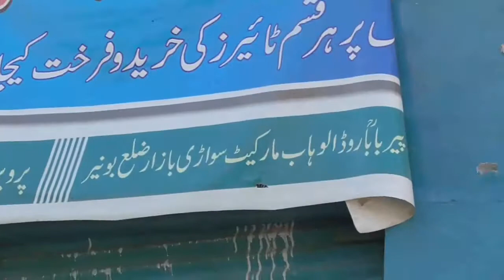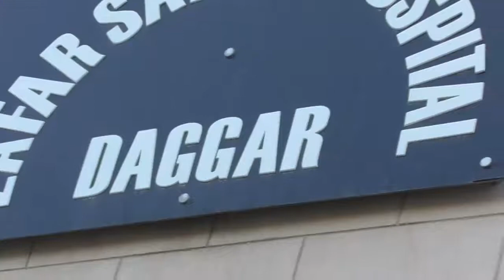Muhammad Javed Khan Tanoli // Chin guli to Asmani Morr karakar Buner valley-Part 04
Muhammad Javed Khan Tanoli //Date;- - 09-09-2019
Oregnal Move // Chin guli to Asmani Morr karakar Buner valley Part 04
 Muhammad Javed Khan Tanoli  Abbottabad   HAZARA--